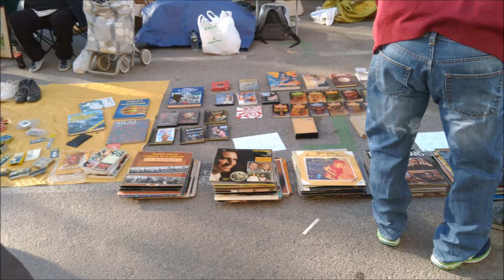Rastro De València czyli Pchli targ w Walencji.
Rastro De València czyli Pchli targ w Walencji albo jak kto woli Flea Markets & Car Boot Sales in Valencia.
Ciekawe spędzenie niedzielnego ranka w Walencji. Mnóstwo staroci, miedź szkło, płyty winylowe, obrazy czy meble.